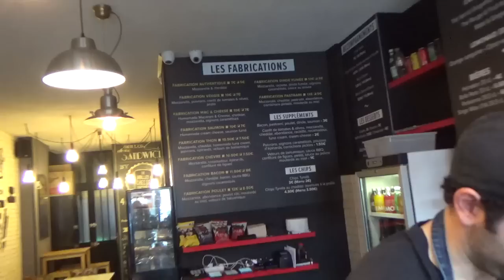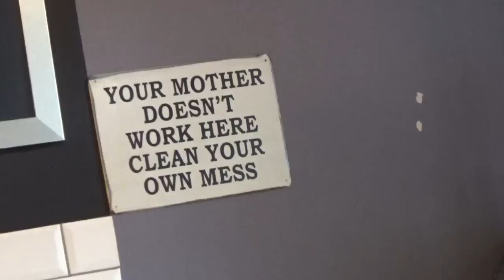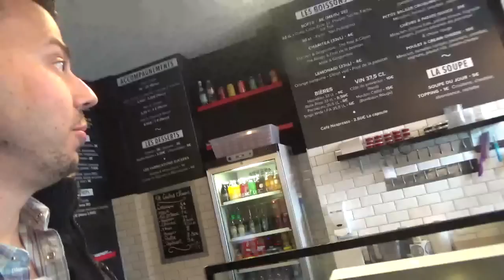J'ai testé un sandwich grilled cheese - VLOG #65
Connaissez-vous les sandwichs "grilled cheese"? Un grand classique aux States, une sorte de croque monsieur à l'américaine.
2 adresses à Paris : 9 rue Jacques Coeur, Paris 4ème - Métro Bastille
                                    10 rue Mandar, Paris 2ème - Métro Etienne Marcel

J'ai opté pour le sandwich au Mac & Cheese (gratin de macaroni) et c'était du lourd dans tous les sens du terme! lol